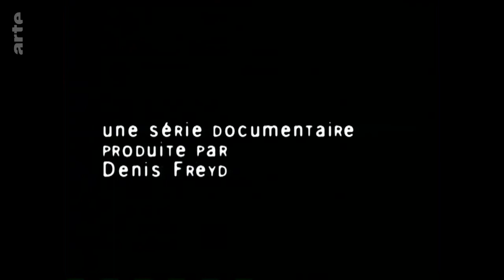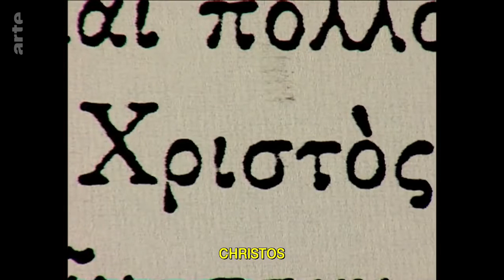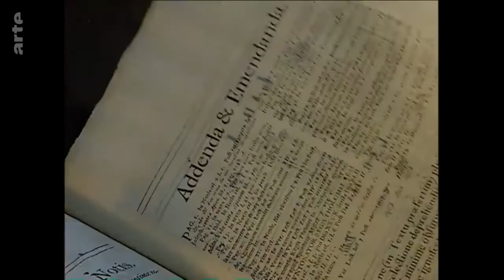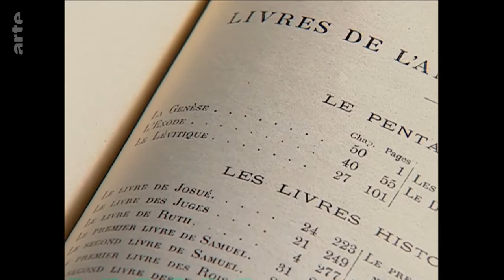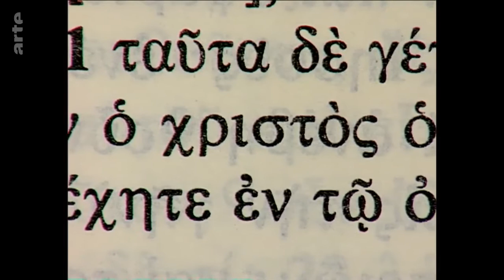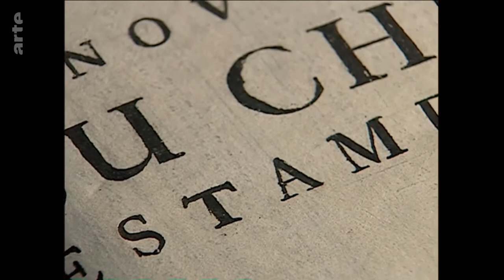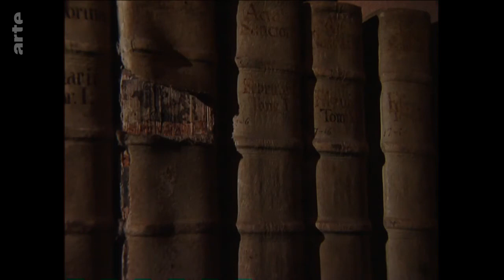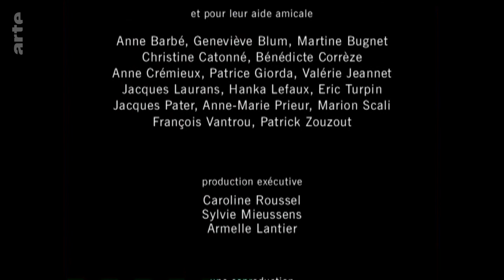Arte Corpus Christi 10 de 12 Christos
1ère série des 3 de Gérard Mordillat (romancier, poète et cinéaste français) et Jérôme Prieur (écrivain et cinéaste) avec de nombreux théologiens et spécialistes chrétiens et juifs.